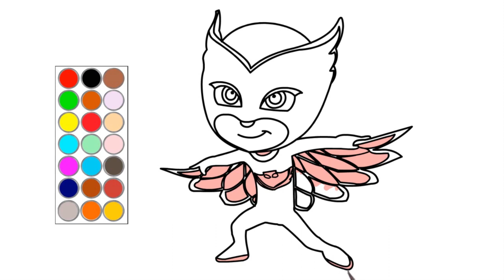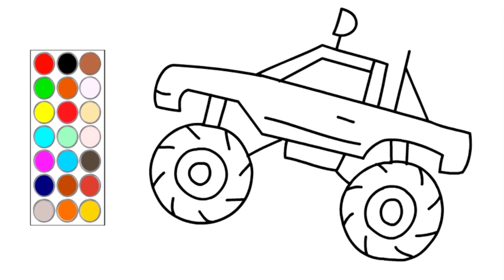como dibujar y colorear a george cerdito, dibujos para niños 🐷🐖🐽